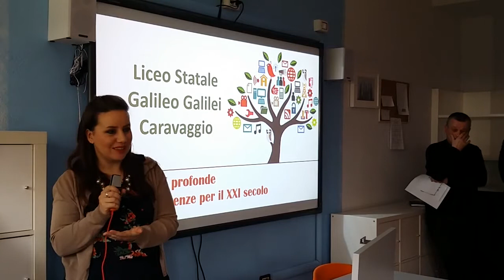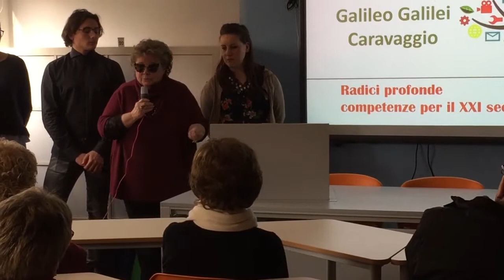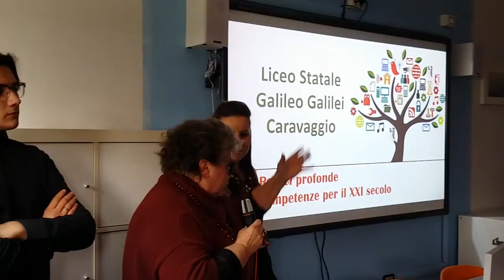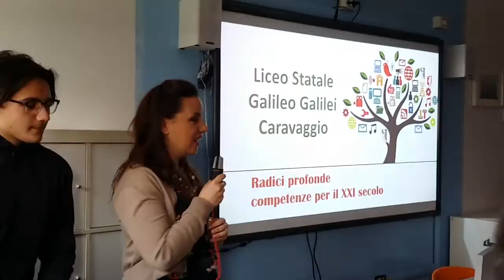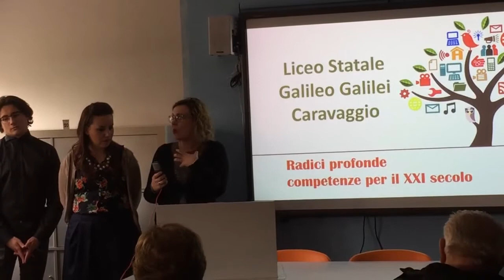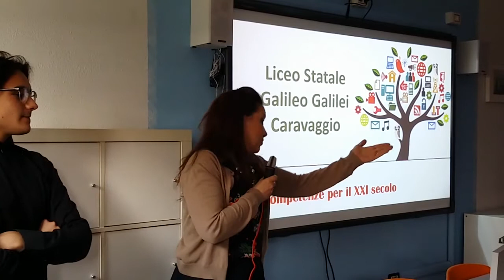Aula 3.0, il contributo degli sponsor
Fondazione della comunità bergamasca, Sonzogni Camme e l'associazione dei genitori sono gli enti e le aziende che hanno contribuito alla realizzazione dell'aula 3.0 inaugurata sabato 20 gennaio. Laura Imeri, ex docente del Galilei e membro del comitato esecutivo della Fondazione, Donatella Lotti, presidente dell'associazione genitori, e Nadia Blini, di "Sonzogni Camme", raccontano come hanno partecipato al progetto dell'aula 3.0.